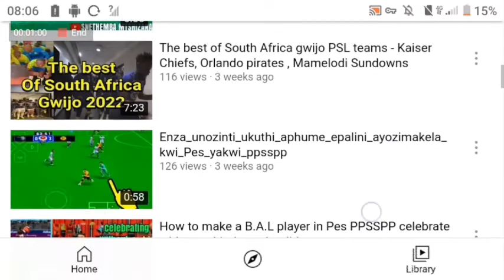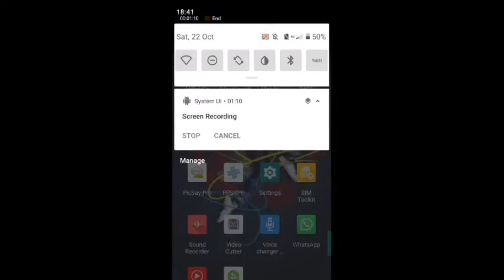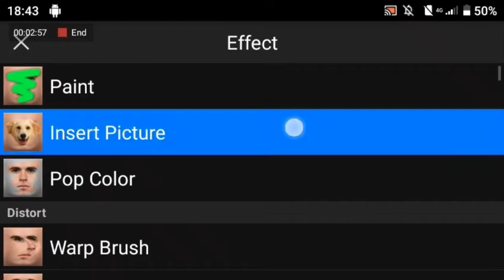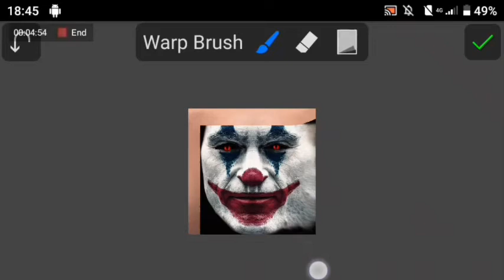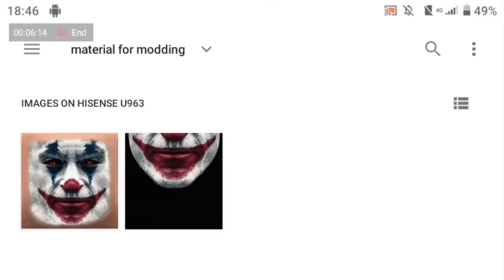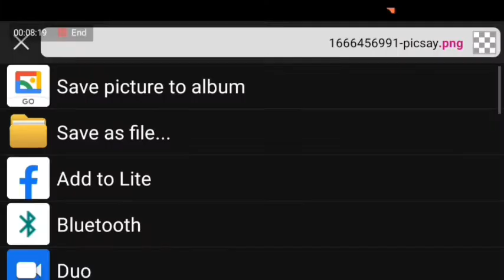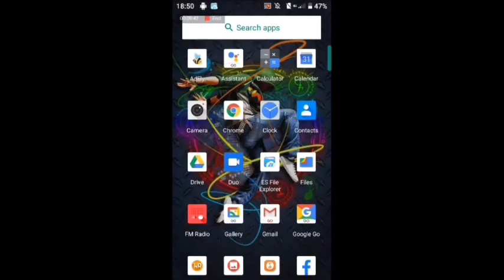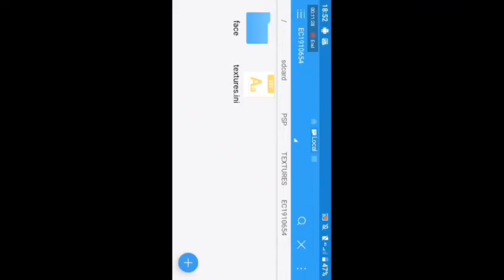How to install Faces mod on Pes 2020 - create 🃏 Jokers face in Pes PPSSPP - Modding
welcome 😊

material for modding -